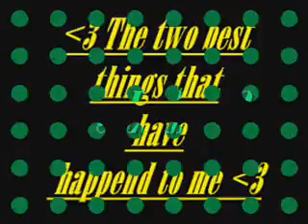' A Perfect Day Is Everyday Spending My Life With You ' L&M